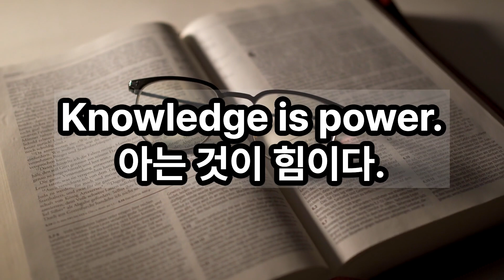Knowledge is power. 아는 것이 힘이다.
아는 것이 힘이다.

我能做到。
让我们通过重复在 15 分钟内记住！！
我能做到。
15 मिनट में रिपीटेशन के जरिए याद करते हैं !!
Puedo hacerlo.
できます。

BTC Deposit Address
14qW6emo3r67FWFMC2v1oQZd3TvWJNfEmR

Network
Bitcoin